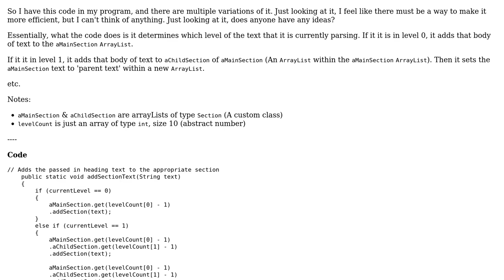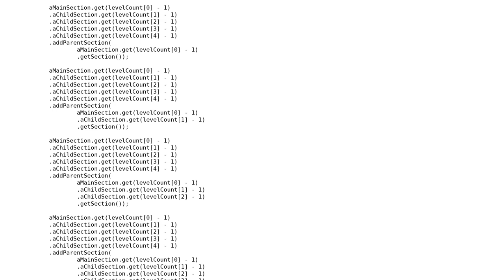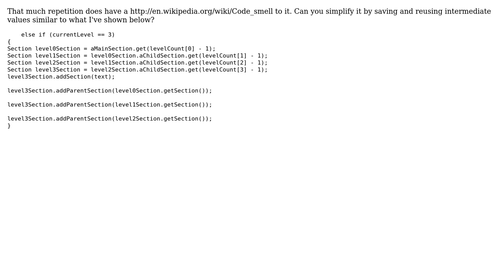Code Review: Determine which level of the text that it is currently parsing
With thanks & praise to God, and with thanks to the many people who have made this project possible! | Content (except music & images) licensed under CC BY-SA | Music | Images & others | With thanks to user This 0ne Pr0grammer user seand user palacsint user jimreed and the Stack Exchange Network Trademarks are property of their respective owners. You are responsible for your own actions.